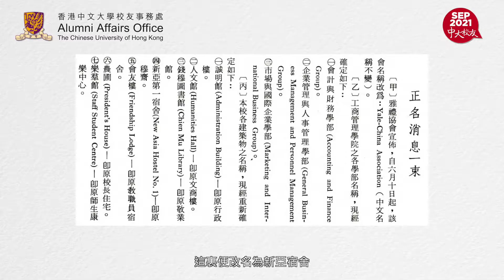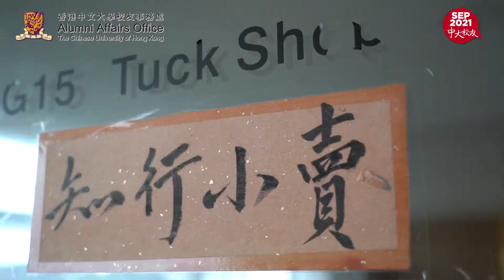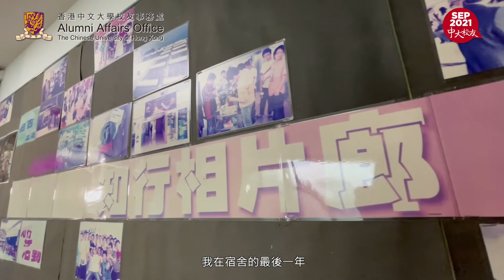《中大校友》宿舍驚現貞子？｜屈蛇最高境界｜瀉藥還擊｜ 張梓輝 許國新 姚濬康 縷述40年知行樓宿舍生活變遷 / 第107期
上期跟大家回顧過應林堂早年及近年的宿舍生活，今期 就去到新亞第一間宿舍知行樓，而且一次過請來三個不同年代的校友：民政事務總署前助理署長許國新（78新亞市場）、New Zone Creative Centre項目總監、新亞校友會前會長及中大校友會聯會會長姚濬康（00新亞計算機科學），以及中大體育部副講師、新亞書院校友會委員張梓輝（14新亞體育運動科學 / 18研究院價值教育），一齊分享他們在宿舍時的趣事。

《中大校友》季刊
《中大校友》於1994年創刊，為香港同類型刊物的先驅。每期校友季刊均以郵遞方式免費寄予海內外所有中大校友。
獲取更多中大校友活動消息及實用資訊！

中大校友事務處WeChat 👉🏻cuhkaao